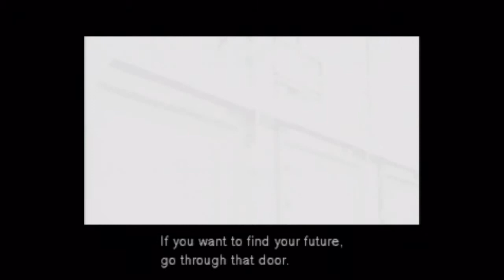Let's Play Metal Gear Solid PS1 - Part 4 - You like Castlevania don't you?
Hello, welcome and thank you for tuning into my Let's Play of Metal Gear Solid 1 for the original PlayStation.  In this 1998 classic, I will defy the odds against innumerable soldiers as Solid Snake infiltrates the secret nuclear disposal facility on Shadow Moses Island...be in awe as I single handed wipe out wave after wave of...er...wait.  This is a sneaking mission!  Weapons and equipment OSP!  Getting caught by the enemy is instant death...staying unseen is the name of the game?  I like my chances!